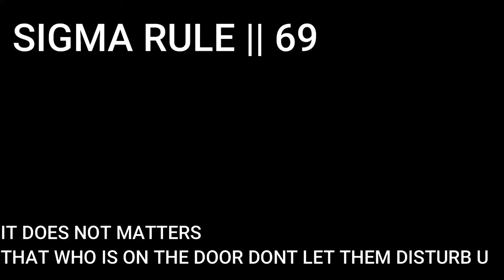POKEMON SIGMA MALE GRINDSET || SIGMA RULE 69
POKEMON SIGMA MALE RULE

PLZ COPYRIGHT MAT DENA